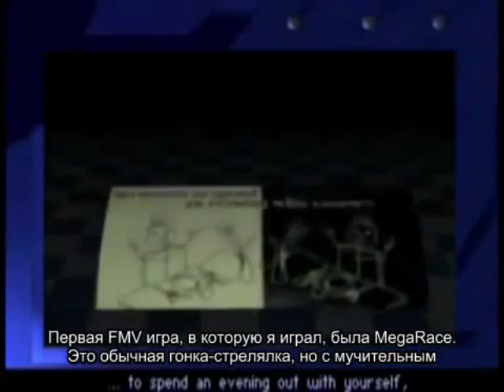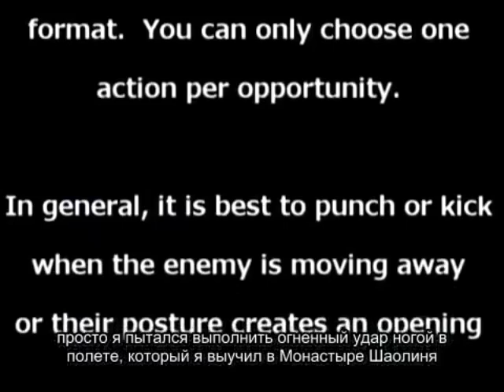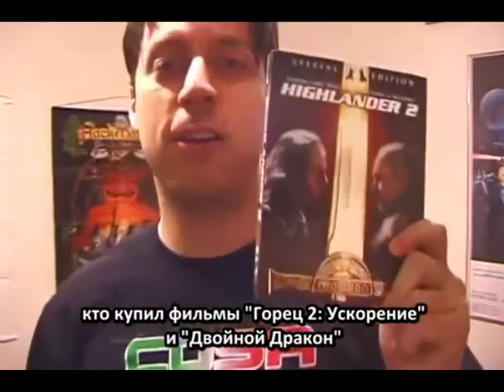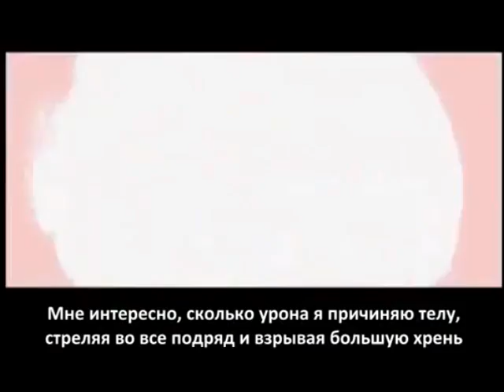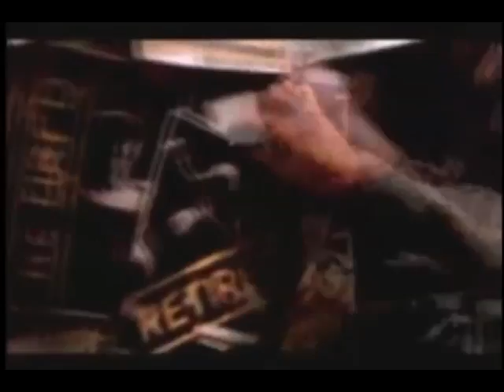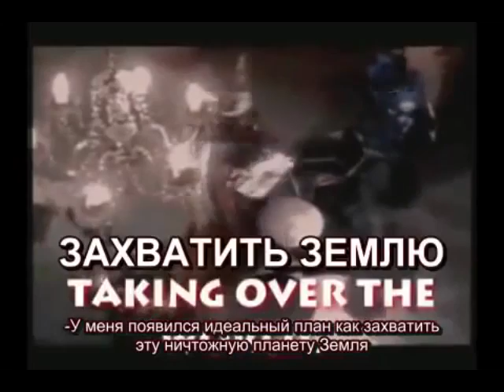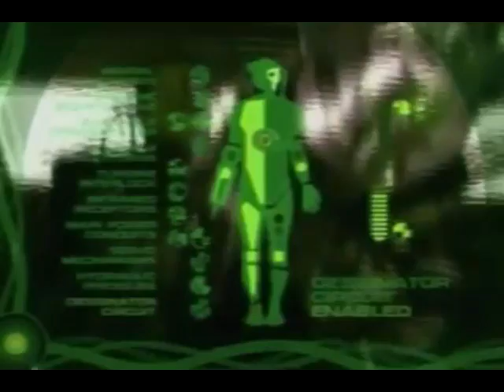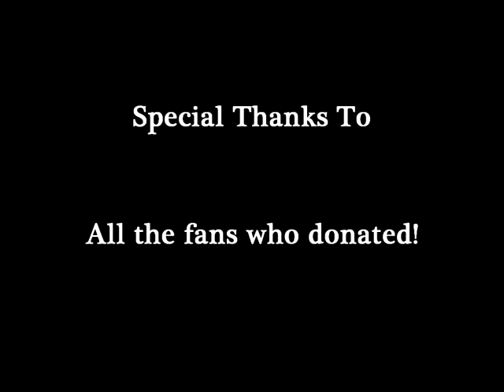The Spoony One - FMV Hell (Ад FMV-игр) ENG vo RUS sub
One of the best The Spoony One video series about FMV video games entitled FMV Hell.

It's the same story: too little free space on my HDD for HD remasters. I removed all start-ups and almost all endings, left only the ending in the last end and added The Spoony Experiment start-up in the begin. There aren't all FMV Hell videos, only translated on Russian (with subtitles, not any kind of dub).

Original videos were made by Noah "The Spoony One" Antwiler, 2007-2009. RUS subtitles were made by Dominika.